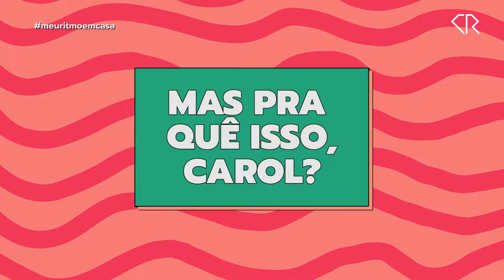Como Dançar Piseiro - Aprenda o Passo a Passo!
OFERTA POR TEMPO LIMITADO Curso de Dança "Stiletto Dance na Prática"